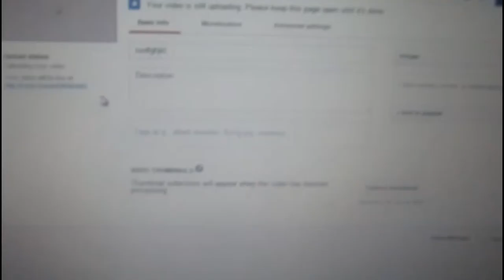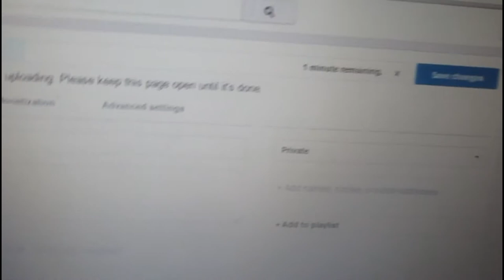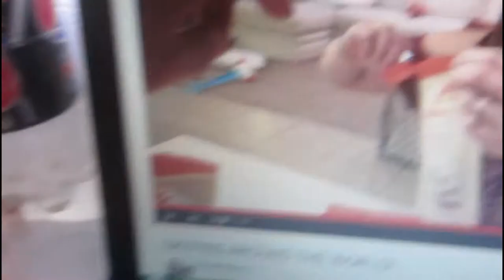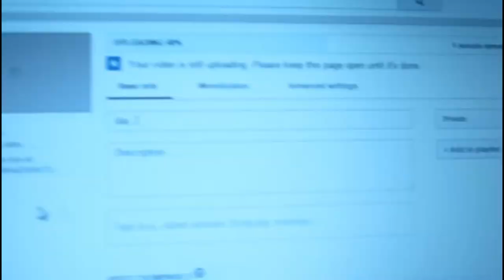lighting storm :) - Day 8 -7.1.15